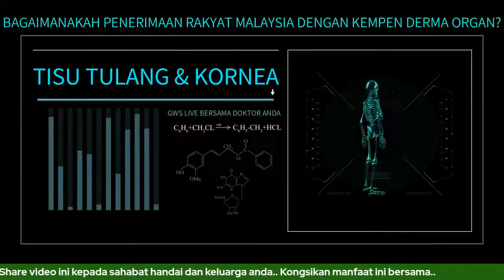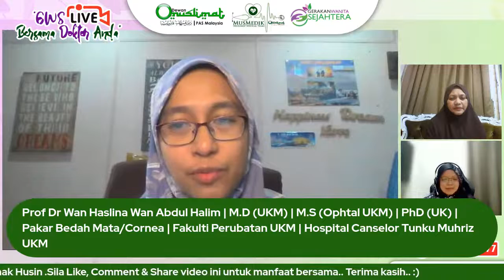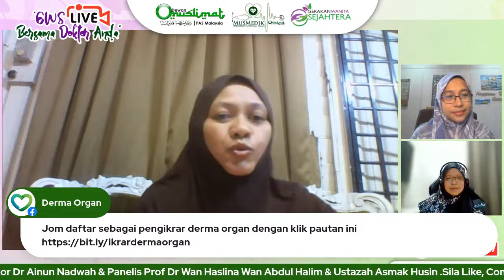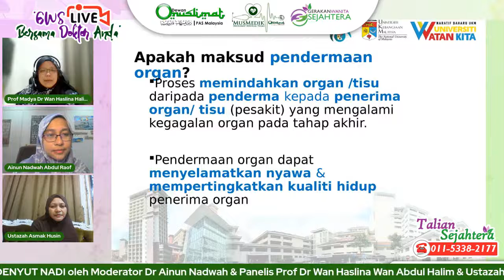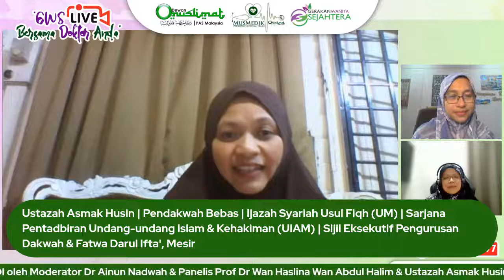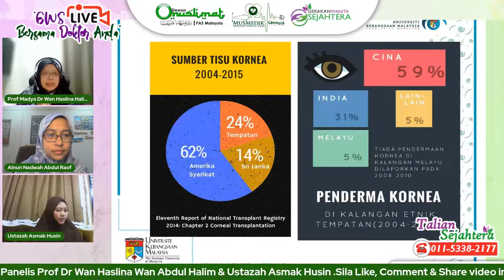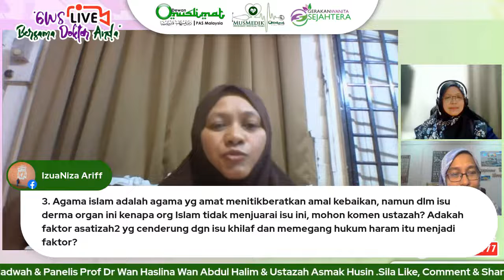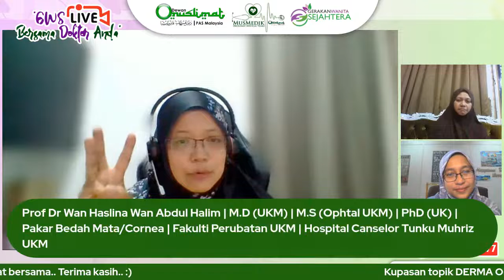GWS Live Bersama Doktor Anda - Derma Organ : Penyambung Denyut Nadi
📆 Jumaat, 8 Julai 2022
🕦 9.15 malam
 📽️ 𝐅𝐁 𝐋𝐢𝐯𝐞 𝐆𝐞𝐫𝐚𝐤𝐚𝐧 𝐖𝐚𝐧𝐢𝐭𝐚 𝐒𝐞𝐣𝐚𝐡𝐭𝐞𝐫𝐚 atau 𝐘𝐨𝐮 𝐓𝐮𝐛𝐞 𝐂𝐡𝐚𝐧𝐧𝐞𝐥 𝐒𝐤𝐮𝐚𝐝 𝐒𝐢𝐡𝐚𝐭

Bersama Panelis :
🎙 𝐏𝐫𝐨𝐟 𝐃𝐫 𝐖𝐚𝐧 𝐇𝐚𝐬𝐥𝐢𝐧𝐚 𝐖𝐚𝐧 𝐀𝐛𝐝𝐮𝐥 𝐇𝐚𝐥𝐢𝐦
M.D (UKM), M.S (Ophthal UKM), PhD (UK), Senior Lecturer & Consultant Cornea & Anterior Segment, Fakulti Perubatan UKMMC

🎙 𝐔𝐬𝐭𝐚𝐳𝐚𝐡 𝐀𝐬𝐦𝐚𝐤 𝐇𝐮𝐬𝐢𝐧
Pendakwah Bebas, Diploma in Administration of Islamic Laws & Judiciary UIAM, Sarjana Muda Syariah usul Fiqh UM, Sarjana Pentadbiran Undang-undang Islam & Kehakiman UIAM, Sijil Eksekutif Pengurusan Dakwah & Fatwa Darul Ifta' Mesir

𝐌𝐨𝐝𝐞𝐫𝐚𝐭𝐨𝐫
𝐃𝐫. 𝐀𝐢𝐧𝐮𝐧 𝐍𝐚𝐝𝐰𝐚𝐡
Timbalan Pengerusi Lajnah Kesihatan DMPN Selangor

Terima kasih!